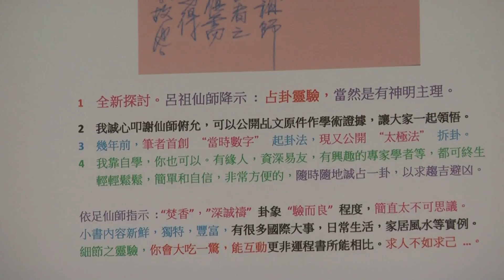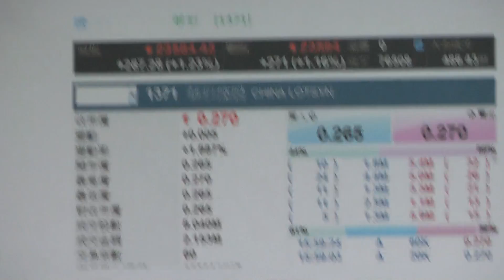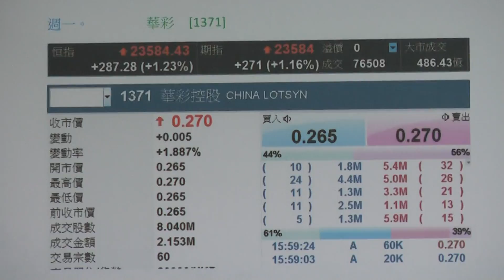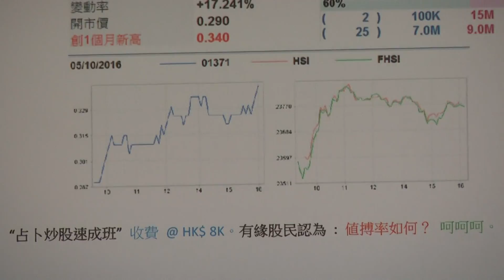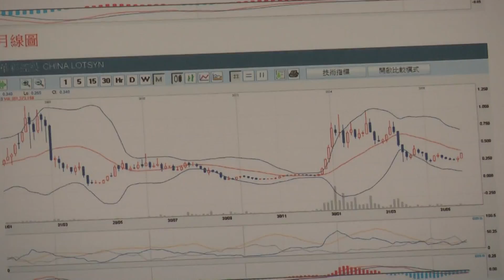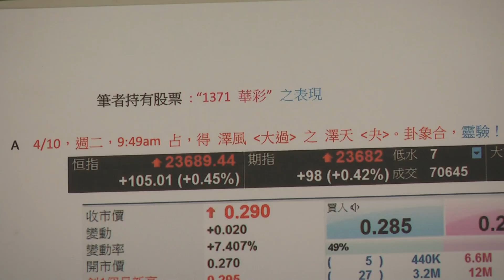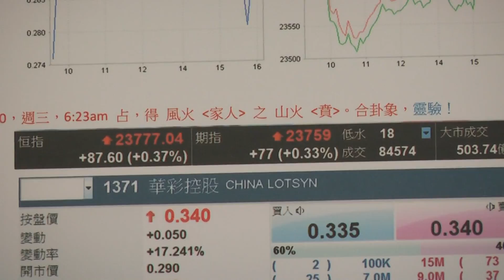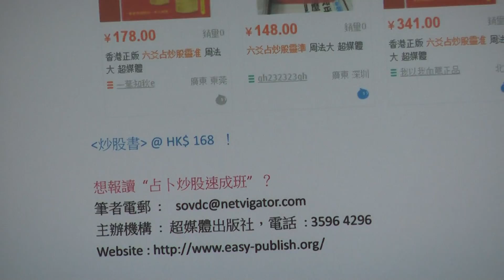占卜炒股靈準 筆者之 1371 華彩 大升卦例 分享 48課 粤